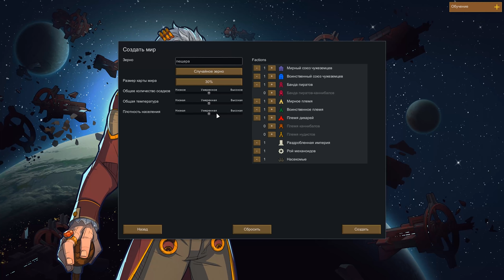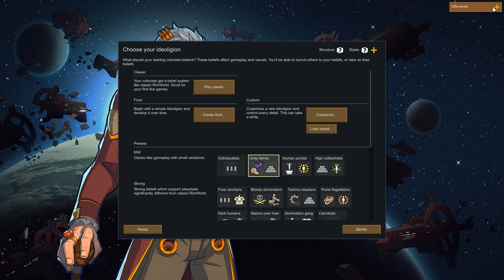RimWorld - генератор ох##ьных историй!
И вновь симулятор выживания. На этот раз особенный и весьма популярный - RimWorld. Весьма необычный и достойный проект. Обратите внимание!
▬ஜ۩۞۩ஜ▬
▶ Сбербанк: 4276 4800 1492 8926